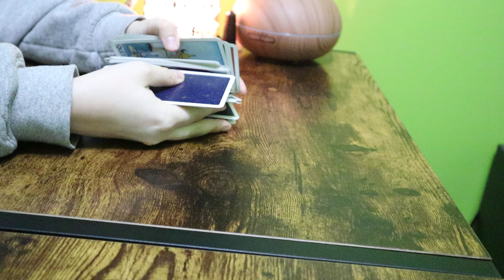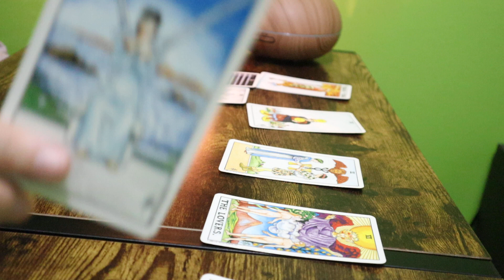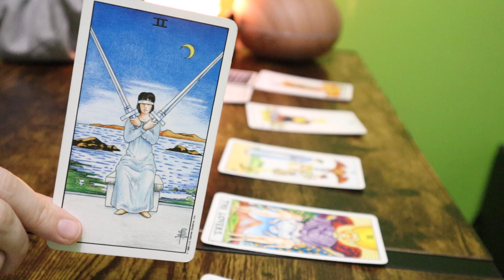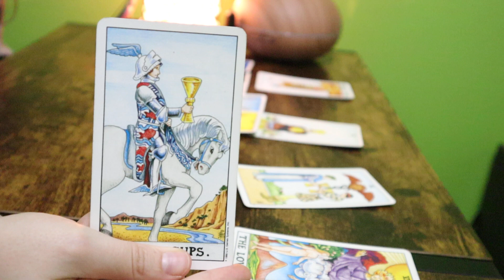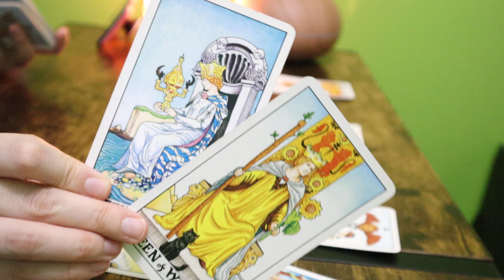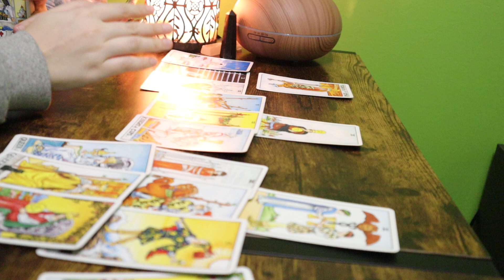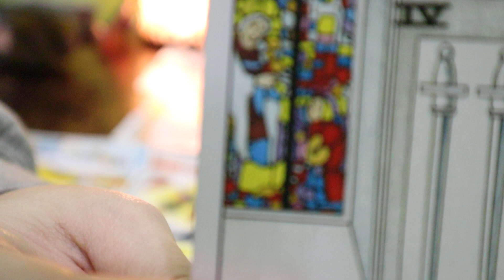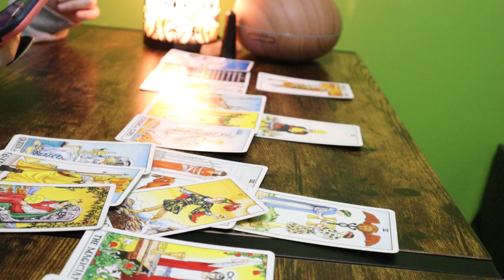GEMINI “SUBTLE WARNINGS” NEXT 5 DAYS